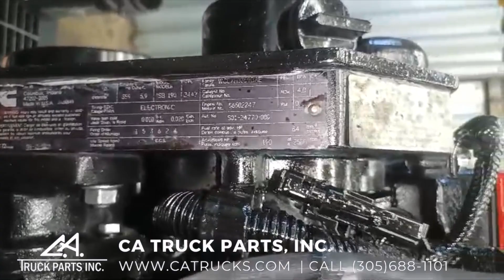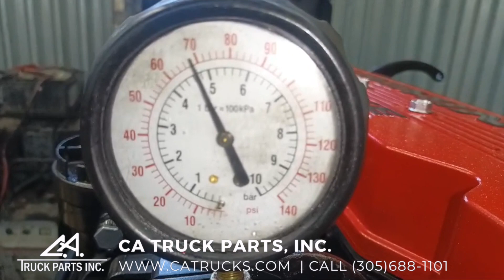1998 Cummins ISB 5.9L Diesel Engine, CPL# 2447, NON-EGR, CM550 | CA Truck Parts, Inc.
(GOOD USED & TEST RUN & INTERNALLY INSPECTED) 1998 Cummins ISB 5.9L Diesel Engine, CPL# 2447, NON-EGR, CM550, 190HP @ 2500RPM, 24-Valve, Fits 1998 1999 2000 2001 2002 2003, Engine Serial# 56502247, Stock #7249

OVER 500 ENGINES IN STOCK! READY TO SHIP! WATCH TEST RUN VIDEO ON CA TRUCKS WEBSITE! Engine is Test Run & Inspected Internally. Warranty! Many Engines in Stock! Call CA Truck Parts for more information (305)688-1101